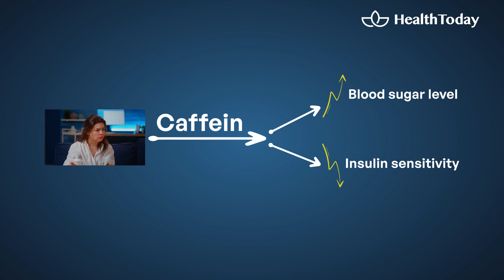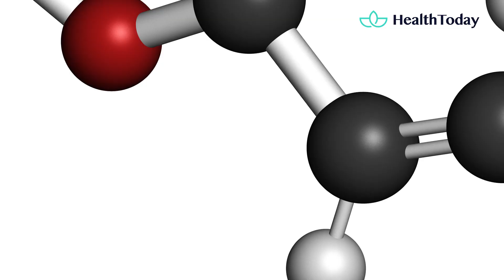Sip or Skip: Is Coffee Healthy For Diabetes?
Coffee lovers, this is specially brewed for you! Uncover the health secrets inside your daily cup of joe, from the power of chlorogenic acid to valuable insights on diabetes.

Stay informed, sip savvy, and keep your coffee game strong and your lifestyle even stronger!

00:13 The Caffeine Truth
00:44 Benefits of Regular Coffee Consumption
01:16 The Power of Chlorogenic Acid
01:41 Type 2 Diabetes Concerns
01:58 Tips for Healthy Consumption

 MORE HealthToday!